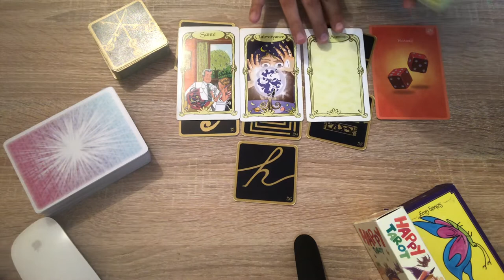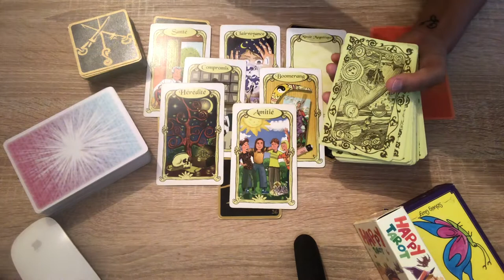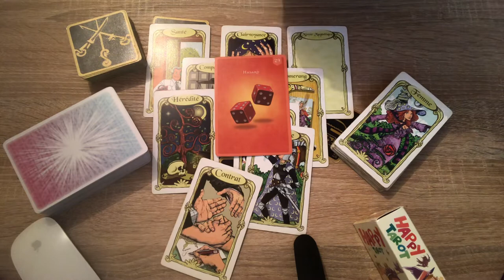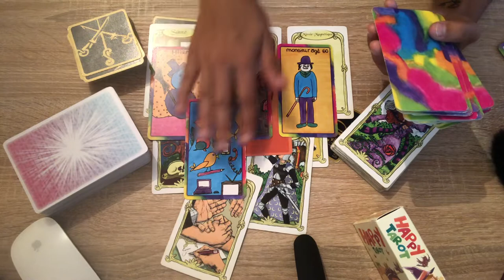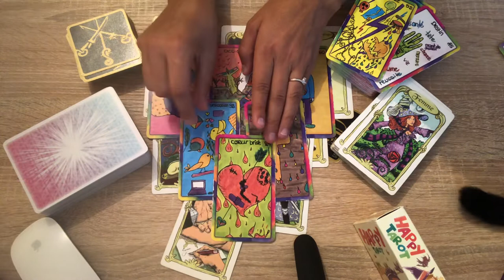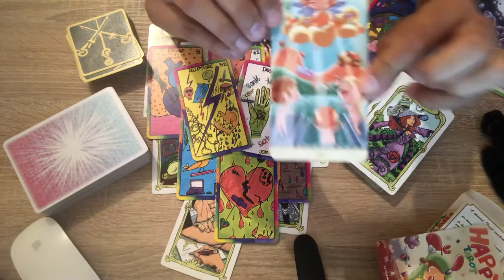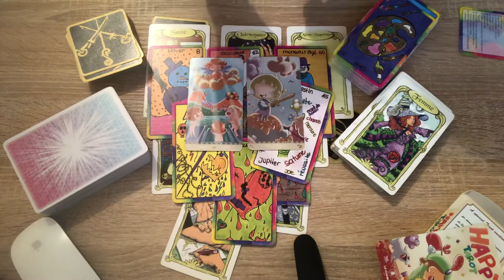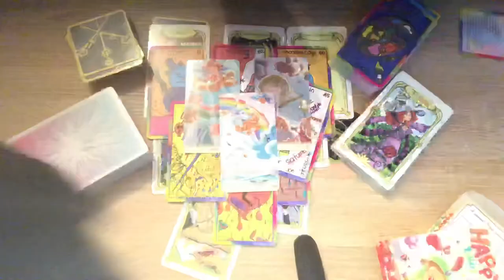⚡️😥 LUNDI 3 AOÛT 2020 😥⚡️ CONFLIT ET FIN / PRISE DE DÉCISION ET NÉGOCIATION 😥🙏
Coucou les amis et vous qui découvrez ma chaine :-)
Je vous souhaite une superbe journée pleine de joie et d'amour !!!
Namasté 🙏

Voici les tirages de Août 2020 pour chaque signe :-)
N'hésitez pas à partager les amis ☺️❤️🦋